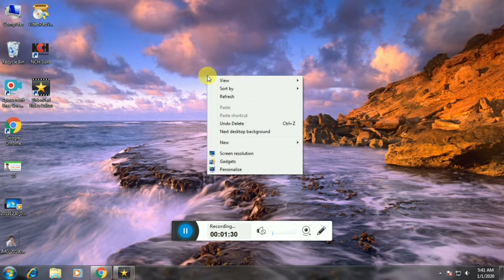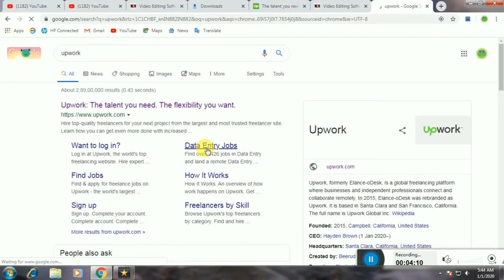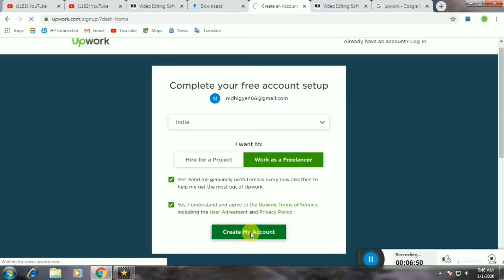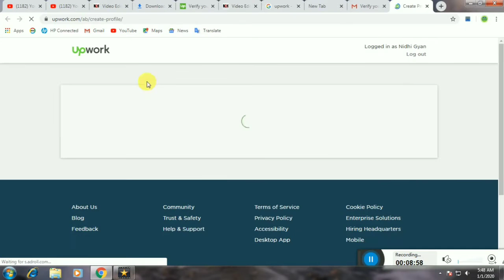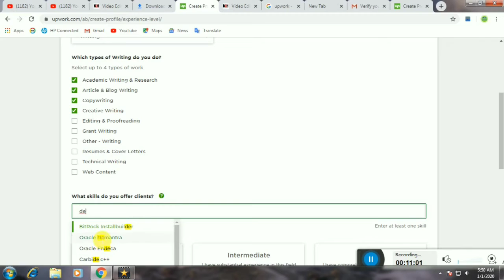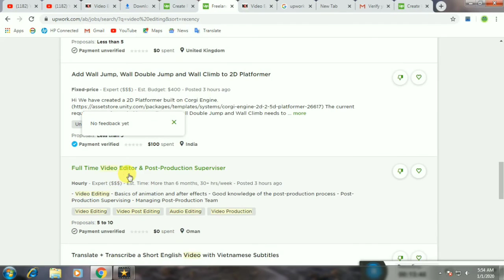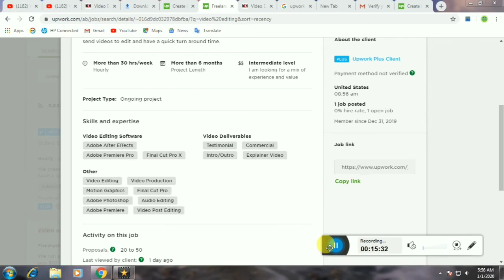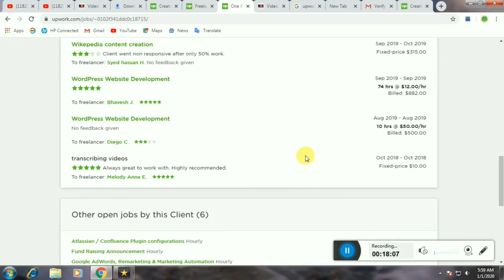Best Income Part Time Job | Video Editing Jab Kar Ke | Paise KamaYe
Work Frome Home Part Time Job

Freelansing job work frome Home

Data Entry Job Work Frome Home

Video Editing Job Work Frome Home

Full Time Jobs Work Frome Home